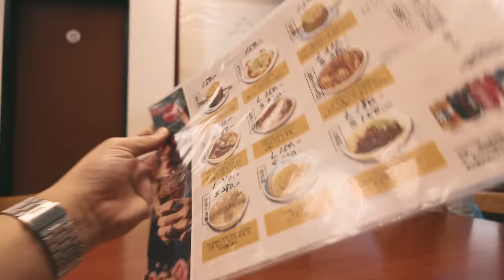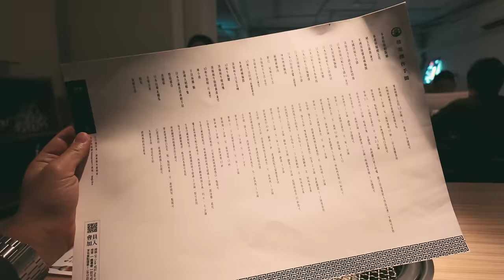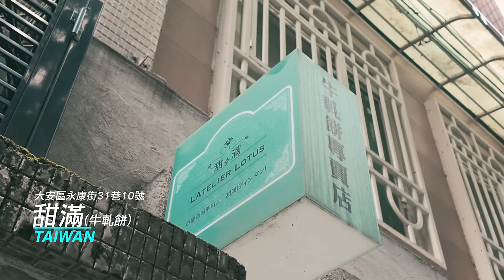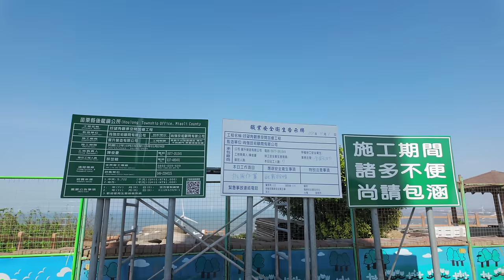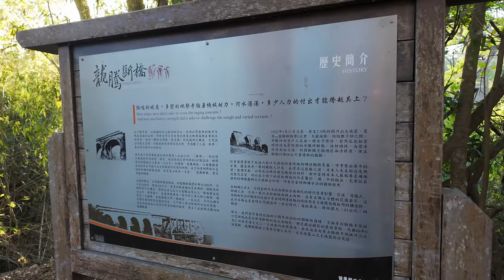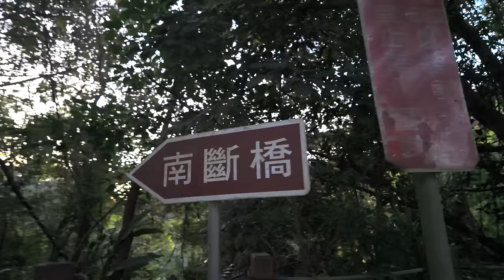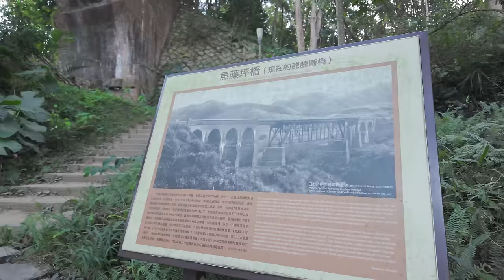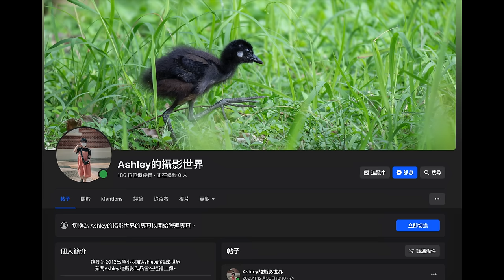台灣之旅 part 2 - 快閃台中 苗栗 - 台灣最人氣伴手禮? Nikon Z8 Zf | 新手攝影 | Vlog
Ashley的攝影世界